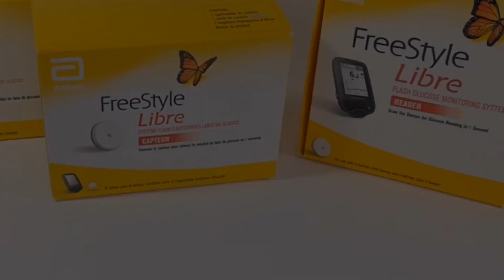Купить FreeStyle Libre в Таджикистане